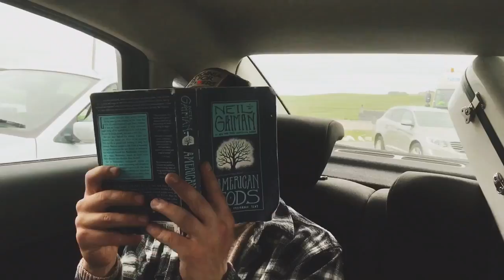Corner House Scotland tour pt 1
Ethan and Ethan arrive in Orkney and we head to Hoy for our first show!